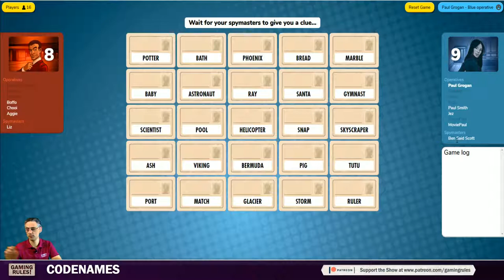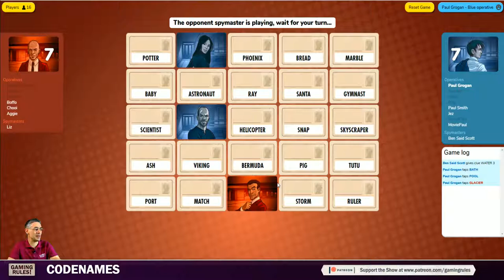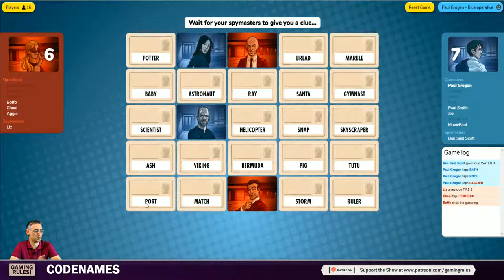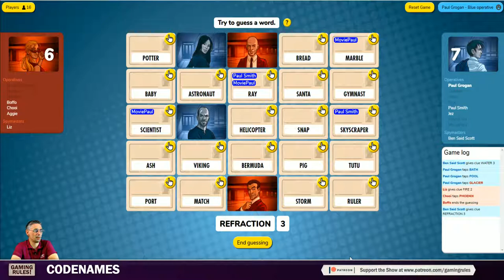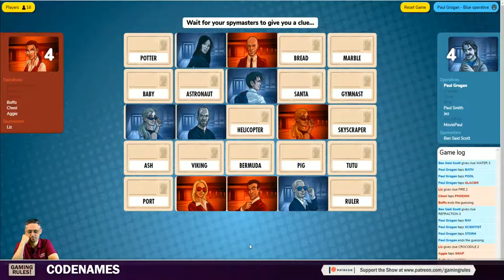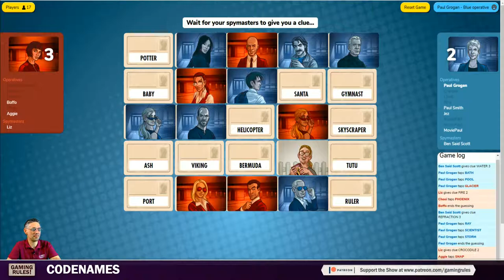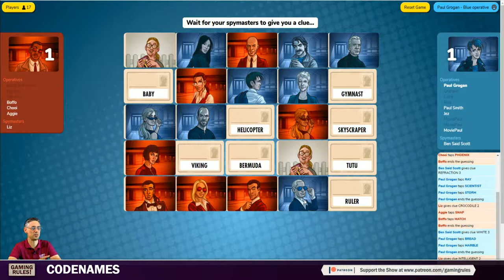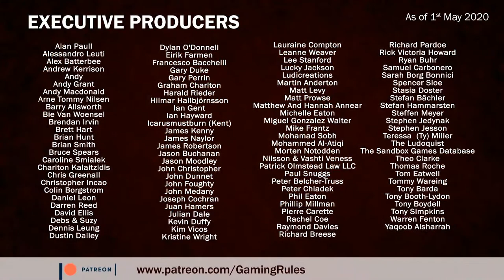Codenames Playthrough - Game 2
This video is live playthrough of Codenames using the official CGE online tool.